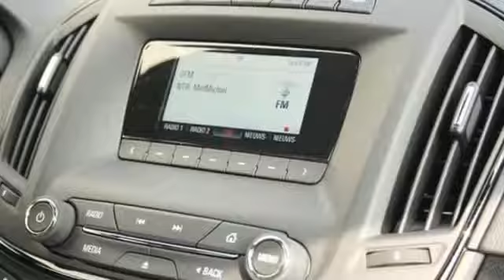Opel Insignia 2.0 CDTI COSMO (ST) 140PK